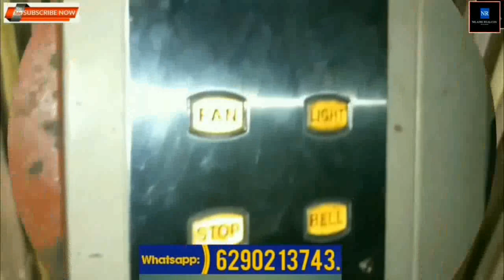760 Sq.Ft. 1st Floor. Rs.42 Lac. 2 Bhk, Flat at New Garia. 5 min. New Garia Metro Station.